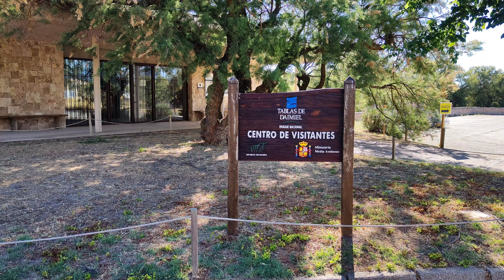Conoce DAIMIEL en dos minutos. En CIUDAD REAL, CASTILLA LA MANCHA.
Un paseo rápido por Daimiel, en Ciudad Real.